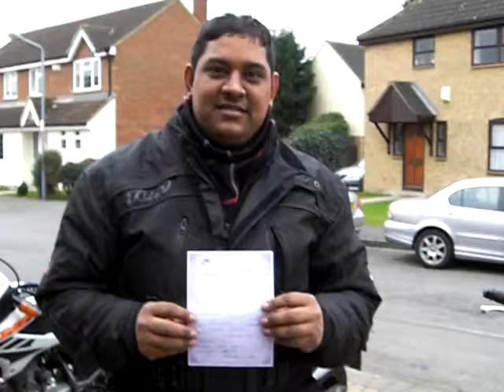Snehul Patel...Passed DAS Mod1 Pupil.MOV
Another satisfied pupil who passed with 1 Stop Instruction.